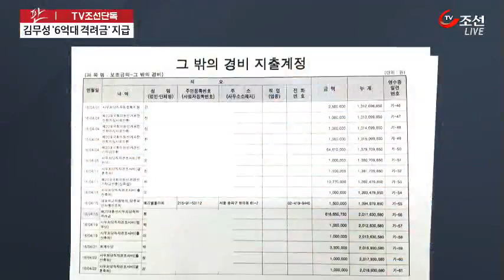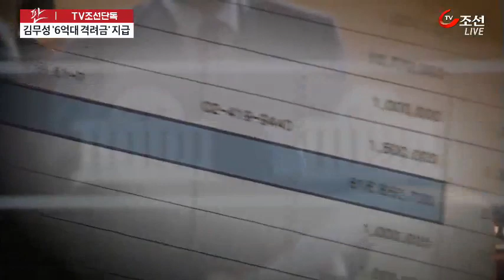김무성 총선 패배 뒤 당직자 6억대 격려금 파티 [TV조선 단독]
새누리당 김무성 전 대표가 4.13 총선 직후 당직자들에게 6억 여원의 격려금을 지급한 것으로 확인됐습니다. 선거에 참패한 당 대표가 국고보조금과 당의 돈으로 자기 식구들에게 '격려금 잔치'를 벌이며 생색을 내도 되는 것일까요.